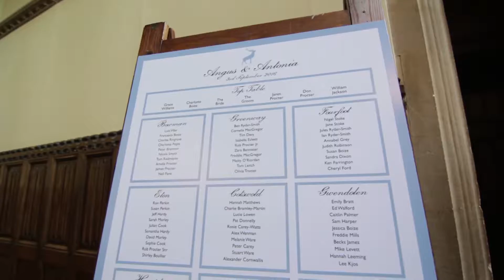Angus and Antonia Procter wedding 2016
Our wedding day at St Audries Park, Somerset, 3rd September 2016.